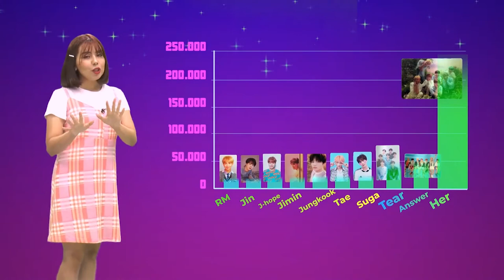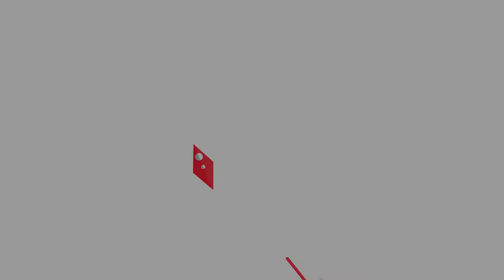Motion Graphics Design Reel - Leonardo Chacón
Trabajos realizados durante 2019 y 2020, donde participé creando las gráficas de varios programas de streaming online de un canal de youtube dedicado al tema de los videojuegos, como también fui editor y animador de un programa semanal de venta de artículos relacionados con el mundo del K-pop, y muchos más...